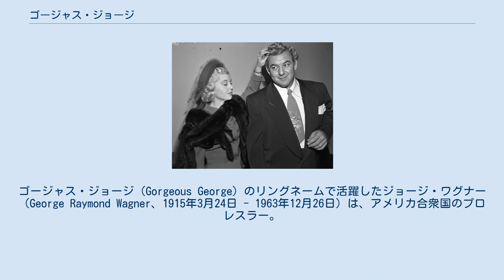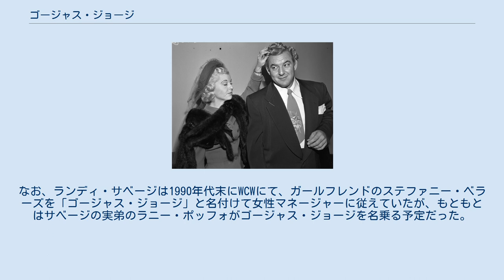ゴージャス・ジョージ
ゴージャス・ジョージ（Gorgeous George）のリングネームで活躍したジョージ・ワグナー（George Raymond Wagner、1915年3月24日 - 1963年12月26日）は、アメリカ合衆国のプロレスラー。
ネブラスカ州ボイド郡出身。
 1940年代 - 1950年代のアメリカ、特に西海岸で凄まじい人気を誇り、初期のテレビ放送もあいまってヒールではあったが日本で例えれば力道山のようなスーパースターであった。
 テキサス州ヒューストンの貧しい家庭に育ち、1932年、10代でデビュー。
身長175cmの小柄な前座選手として各地を回っていたが、妻や仲間のアドバイスで貴族ギミックの尊大なキャラクターに変身し、大ブレイクを果たした。
トレードマークはスパンコールの付いた派手なロングガウンにブロンドの髪。
マイクアピールも得意とした。
 日本と同じくアメリカでもテレビ黎明期のキラーコンテンツはプロレス中継であり、わかりやすい悪役のジョージの試合には全米の人々が熱狂し、会場を毎回満員にした。
もっとも、ニューヨークを中心とする東海岸ではジョージよりアントニオ・ロッカが一般的なスターであった。
1950年代のプロレス・ブームの終焉と共にジョージの人気も翳りが指し、巨万の富も離婚で失い更にはアルコール使用障害に陥った。
1962年11月7日、ロサンゼルスで行われたザ・デストロイヤーとの髪とマスクを賭けた試合で敗れて自慢の髪を坊主にされ、そのままリングを降りた。
それからわずか一年後の1963年12月26日、心臓発作により48歳で死去。
 彼の死後、ジョージの弟や息子、甥を名乗る選手が各地に現れたが、もちろん誰一人として本物ではなく、本人のような名声を得ることも出来なかった。
そのうちの一人が1969年にゴージャス・ジョージ・ジュニアというリングネームで来日し、国際プロレスでコミカルなファイトを見せている（後にマネージャーに転身し、モンゴリアン・ストンパーなどを担当した）。
 彼のスタイルはフレッド・ブラッシー、バディ・ロジャース、ジェリー・グラハム、エディ・グラハム、ジャッキー・ファーゴ、レイ・スティーブンス、ニック・ボックウィンクル、パット・パターソン、バディ・コルトなど多くの選手に強い影響を与え、さらに彼らを通してリック・フレアーなどに継承されている。
モハメド・アリもジョージの大ファンであり、間接的ではあるがブラッシーなどからマイクパフォーマンスなどを学んだ。
テレビで見ていたジョージのプロレス的パフォーマンスをボクシングに持ち込もうと考えたとされる。
また、ジェームス・ブラウンも彼のアクションを参考にしたパフォーマンスを行っていた。
 2010年、WWE殿堂に迎えられた。
顕彰セレモニーには夫人のベティ・ワグナーが出席。
インダクター（プレゼンター）は彼の最後の対戦相手であったディック "ザ・デストロイヤー" ベイヤーが担当した。
 ジョージの最大の見せ場でもある入場シーン。
入場曲を使った最初の選手と言われる。
 『威風堂々』は、後にランディ・サベージも入場曲として愛用した。
なお、ランディ・サベージは1990年代末にWCWにて、ガールフレンドのステファニー・ベラーズを「ゴージャス・ジョージ」と名付けて女性マネージャーに従えていたが、もともとはサベージの実弟のラニー・ポッフォがゴージャス・ジョージを名乗る予定だった。